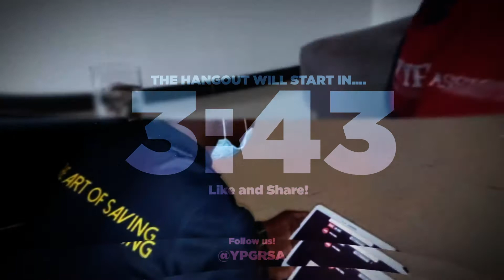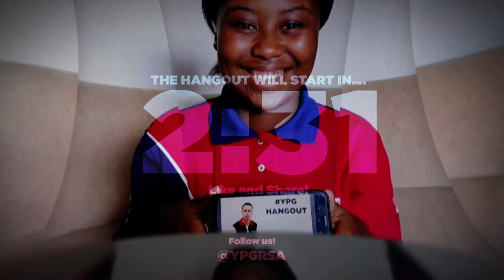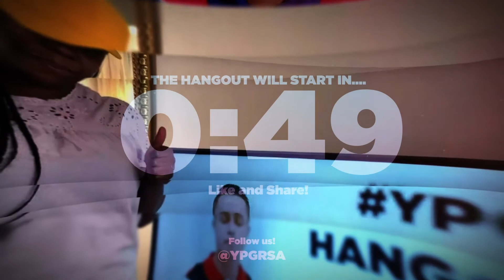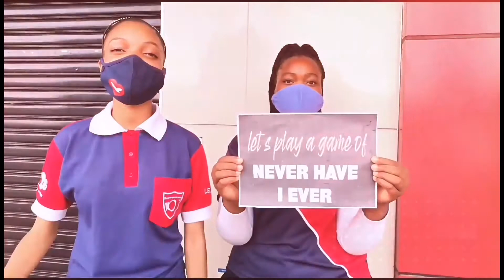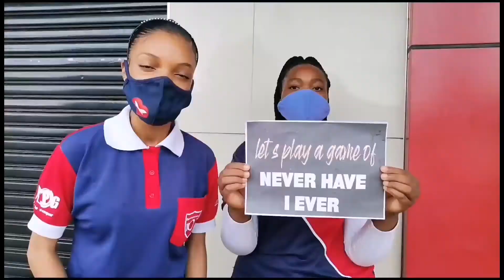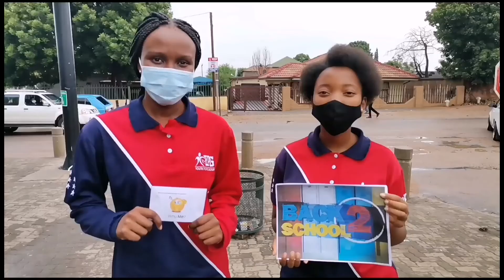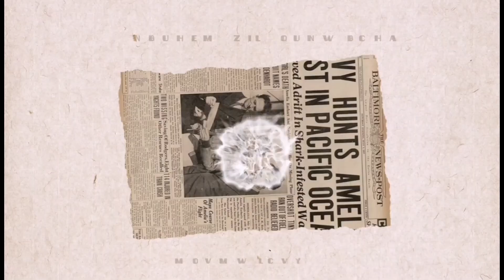YPG Hangout: Generations